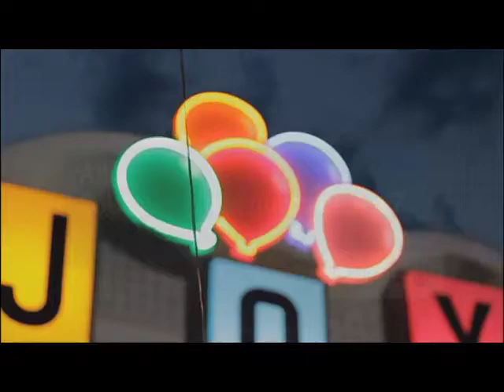Allianz - Allianz - Probabilities Campaign - Kid's Party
A very displeased and impatient mother stands with her daughter outside a children play part late at night waiting from her husband. He arrives and while he tries desperately to explain he his late  we see a lettering following him showing the probability of many different accidents he uses as an excuse. In the end a lettering next to her where shows the probability of her falling for those excuses.

End line: Because it is always better to be safe than sorry
Call Allianz. Insurances from A to Z.